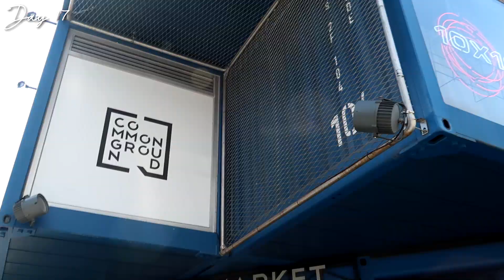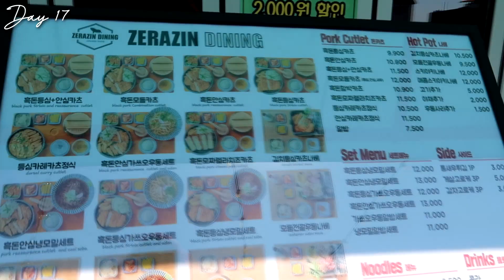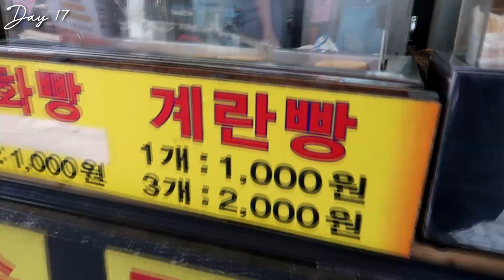Exploring COMMOM GROUND in Kondae | Korea vlog 21#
:: Vlogging Gear ::
Canon G7x mark ii

Heyyyyy!!!
Im finally back to Korea, and I'm going to share EVERYTHING with you guys!
Food, tourist attractins, night life and more~
Are you all excited?

My hostel in Seoul:
☆ Philstay Itaewon ☆

    :: Places ::
= COMMON GROUND | Kondae